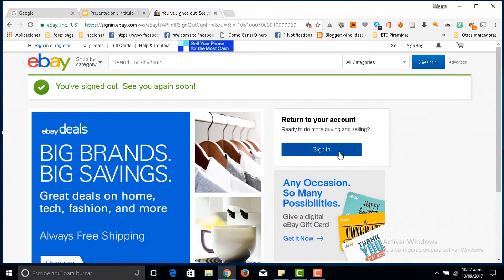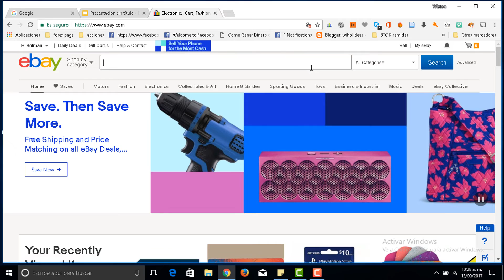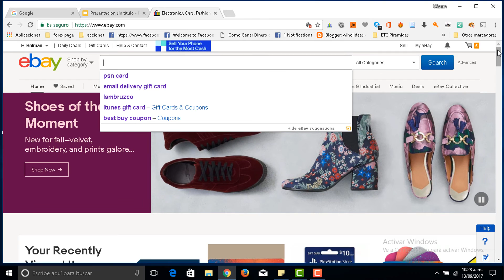Comprando monedas en ebay parte 2 (cuenta en Ebay)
Hola coinaddicts hoy hablamos de como crear una cuenta en ebay para proceder con nuestra compra mira todo el video para que aprendas un poco acerca de este mundo.